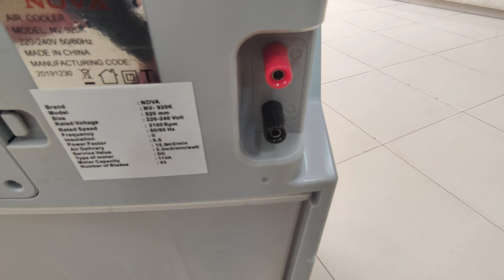এই গরমে ফাটাফাটি অফার | Nova Air Cooler | Price 8500